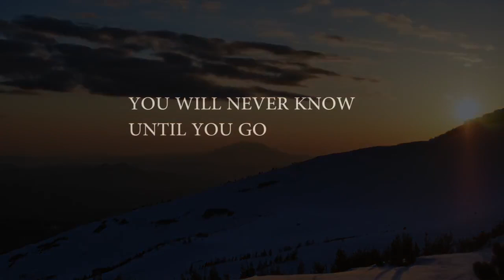Rangthar Trek- When It Snowed Crazy in Tirthan Valley! Bawray Banjaray Diaries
From the good old days at Tirthan - Filmed in 2016